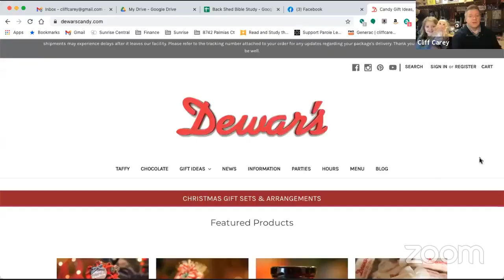Back Shed Bible Study - Episode 39 - December 28, 2020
It's a Daddy-Daughter Date this morning in the Back Shed as Audrey joins Cliff.